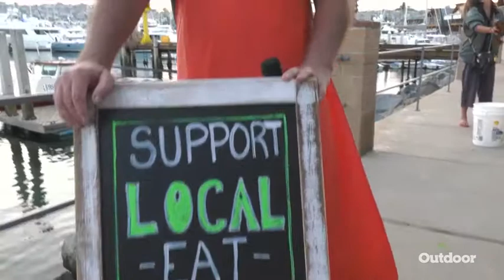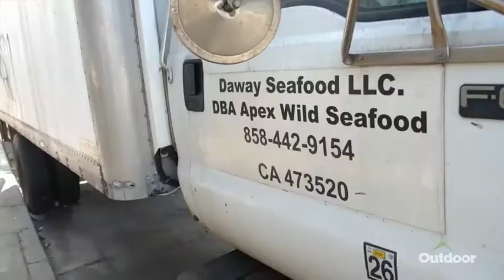Fishmonger — All About California Spiny Lobsters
Different from their Maine cousins, spiny lobsters have larger tails but no front claws. California commercial fisherman catch 6,000 - 7,000 lbs of them each season, but most of them are exported to other countries.

Fishmonger / Mondays 7:30 PM ET